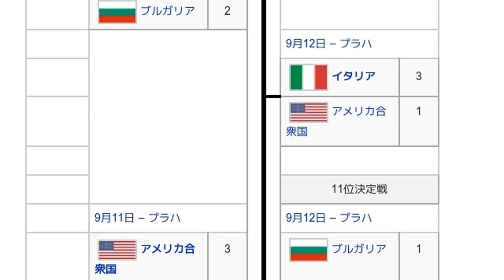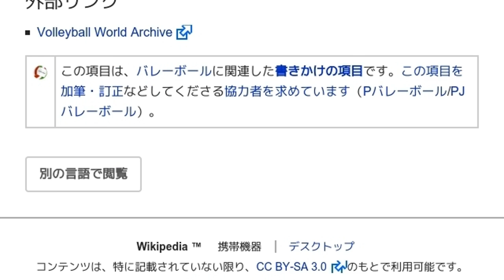「1986年バレーボール女子世界選手権」とは ウィキ動画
ウィキを動画で読む「1986年バレーボール女子世界選手権」のウィキ動画です。